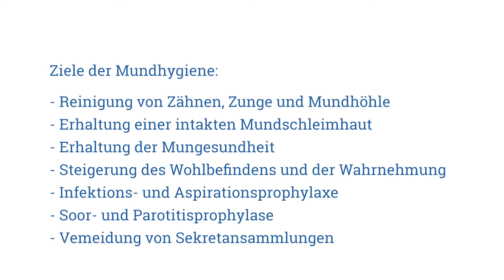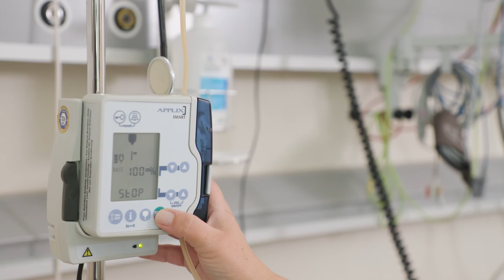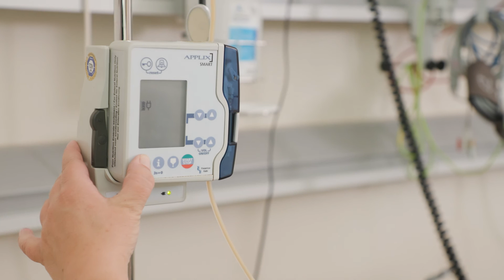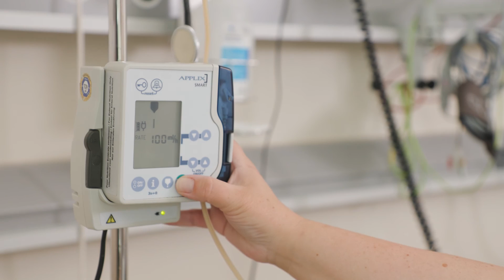Lehrvideo | Mundpflege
In diesem Lehrvideo geht es um das Thema Mundhygiene.

Die Kliniken Schmieder sind als Fachkrankenhaus mit sechs Standorten in Baden-Württemberg auf dem Gebiet der Neurologie und der Neurologischen Rehabilitation führend. Der Versorgungsauftrag umfasst die gesamte neurologische Behandlungskette, von der Akutneurologie über die Frührehabilitation (einschl. Beatmung) bis hin zur teilstationären/ambulanten Rehabilitation.